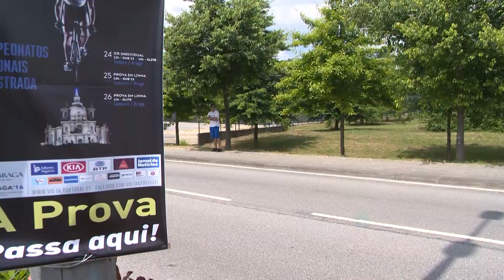Ciclismo: Rafael Reis foi terceiro no contrarrelógio de Elite (24/06/16)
Rafael Reis foi terceiro classificado no contrarrelógio individual de Elite dos Campeonatos Nacionais de Estrada 2016, que se realizou este sábado, em Braga, num total de 36 quilómetros.